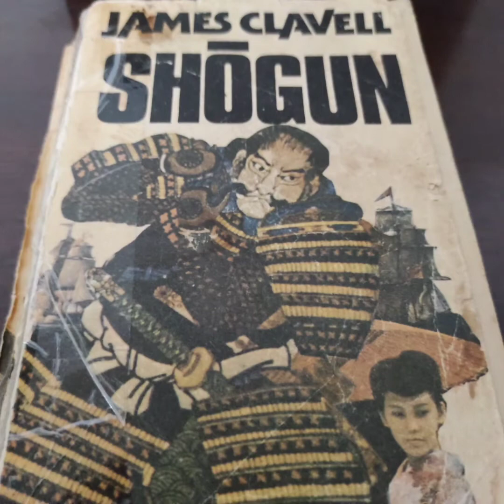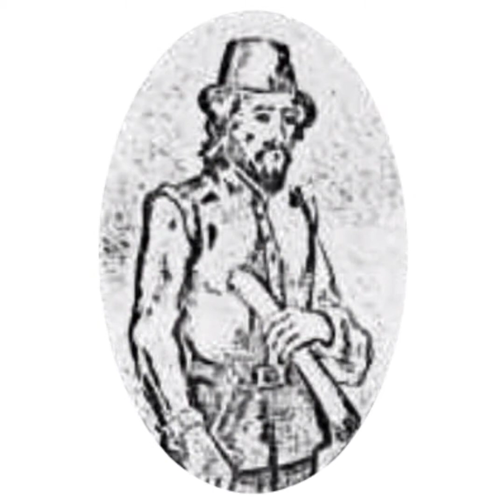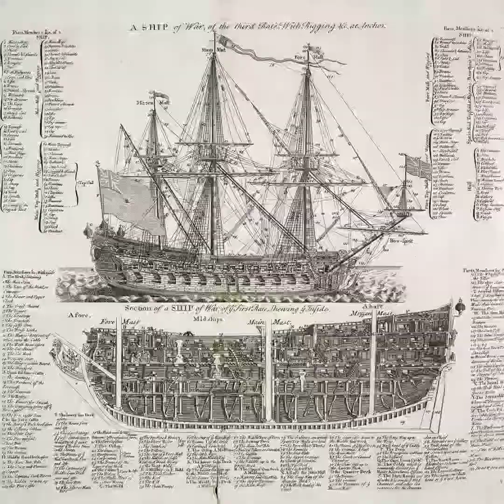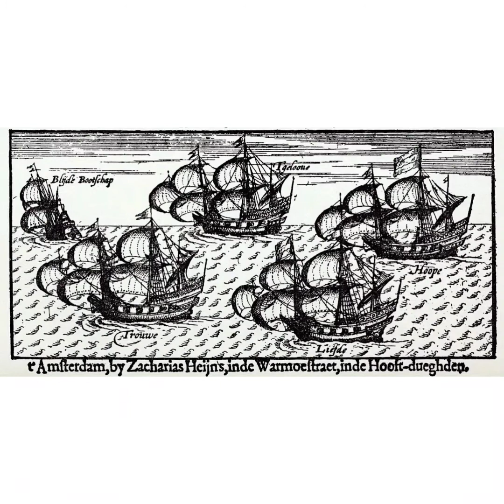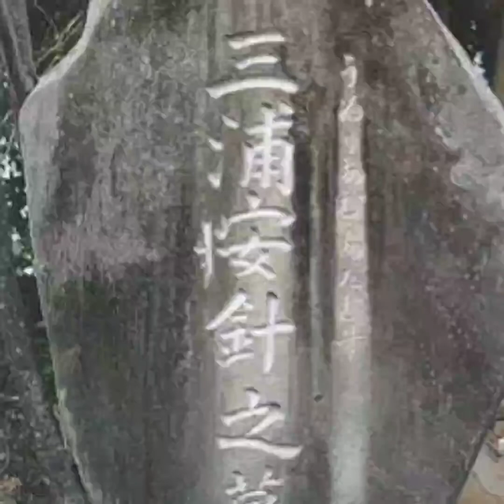POVESTEA ADEVARATA A LUI WILLIAM ADAMS - PILOTUL DIN SHOGUN!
Povestea adevarata a lui William Adams, pilotul din Shogun este exceptional redata de James Clavel in renumitul roman, lucrurile s-au intamplat asa cum le-a redat acesta. Pilotul englez William Adams a ajuns samurai, hatamoto si prieten al shogunului Tokugawa Ieyasu. Istoria incredibila a acestui european care devine navigator priceput si isi traieste viata in Japonia...fascineaza si astazi.  William Adams a participat la expeditiile lui Francis Drake in timpul reginei Elisabeta I. Angajat de Olanda ca navigator sef pentru o escadrila de 5 nave, dupa ce 2 dintre ele au fost capturate de piratii portughezi si spanioli, 1 s-a intors la Rotterdam si alta a fost distrusa de un taifun in Hawai, William Adams a ajuns cu nava Lefde pe tarmul insulei Kyushu si l-a intalnit pe Tokugawa Ieyashu. Asa a luat nastere Miura Anjin si o mare legenda a Angliei si Japoniei. Pilotul legendar a primit o mosie in Edo (Tokyo de astazi), in timp ce preotii iezuiti au fost alungati la Nagasacki. lstoria ne spune ca a construit pentru Tokugawa o nava si mai apoi o flota de razboi. A incheiat contracte cu Compania engleza a Indiilor de est, a navigat pentru shogun si a adus Japoniei matasuri pentru frumoasele chimonouri. William Adams -  legendarul pilot s-a transformat intr-un samurai, gandea si traia ca un japonez.

 Jan Joosten van Lodensteyn la muzeul local de pe Kuroshima
Autor Viteza obturatorului

 „Will Adams Memorial & Clocktower”, Gillingham

Data2 septembrie 2005SursăDe la geograph.org.ukAutorSteve WheelerAtribuire
( cerută de licență )Steve Wheeler / „ Will Adams Memorial & Clocktower”, Gillingham  /